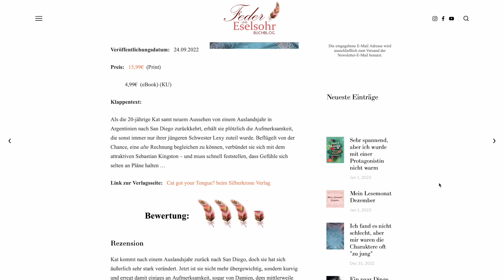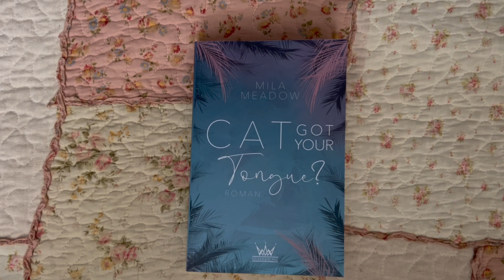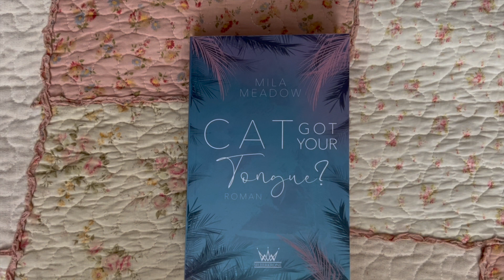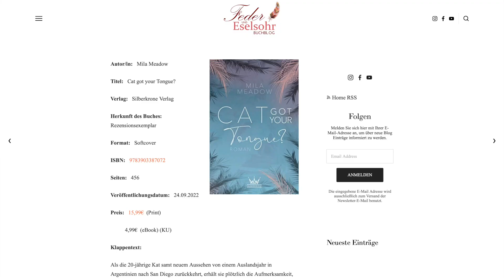Buchbesprechung: Mila Meadow - Cat got your Tongue?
Ich durfte das Buch als Rezensionsexemplar lesen.

Buchinfos:

Autor/in:   Mila Meadow

Titel:   Cat got your Tongue?

Verlag:   Silberkrone Verlag

Herkunft des Buches:   Rezensionsexemplar

Format:   Softcover

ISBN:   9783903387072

Seiten:   456

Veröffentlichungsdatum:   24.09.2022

  4,99€  (eBook) (KU)

Klappentext:

Als die 20-jährige Kat samt neuem Aussehen von einem Auslandsjahr in Argentinien nach San Diego zurückkehrt, erhält sie plötzlich die Aufmerksamkeit, die sonst immer nur ihrer jüngeren Schwester Lexy zuteil wurde. Beflügelt von der Chance, eine alte Rechnung begleichen zu können, verbündet sie sich mit dem attraktiven Sebastian Kingston – und muss schnell feststellen, dass Gefühle sich selten an Pläne halten …